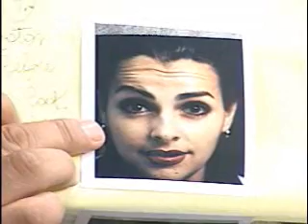Ruben Ramos En Persona TV show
Ruben Ramos, En persona con Dr. Leslie Baumann
Cosmetic dermatologists and skin care specialists treatment
Especailistas en cuidado de la piel, dermatolgia.